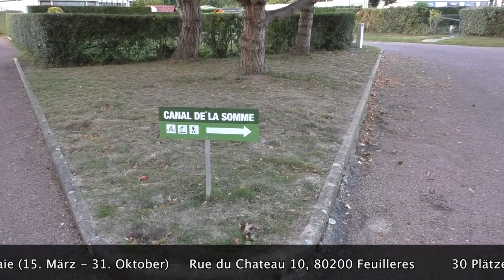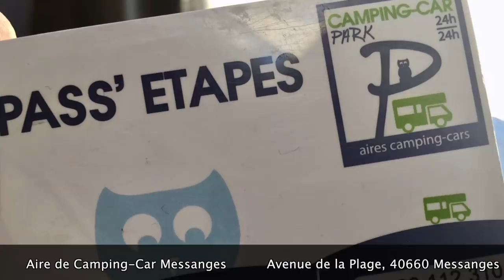Mein Stellplatz-Guide — übernachten an der Route HAMBURG - PARIS - BORDEAUX - BURGOS - PORTUGAL 🚐🌙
Diesmal hatte ich es mit dem Reisemobil eilig und suchte Stellplätze nahe der Autobahn. Ich habe für Euch vier Übernachtungs-Möglichkeiten an der Route Hamburg - Paris - Bordeaux - Burgos - Salamanca - Óbidos (Portugal) ausprobiert. Viel Spaß!